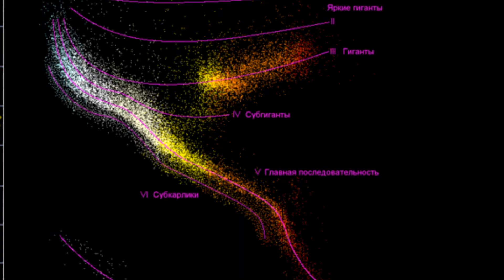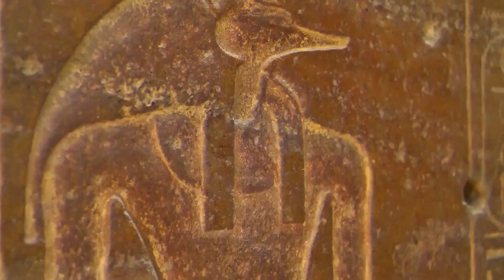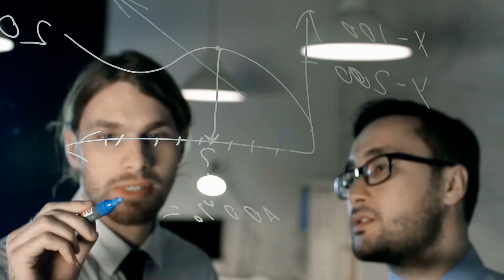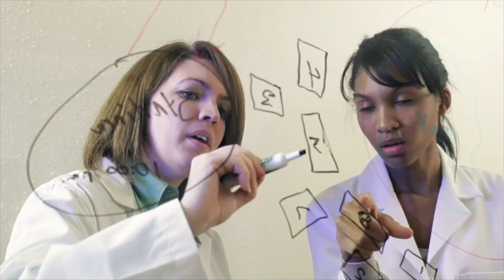Ученые Обнаружили Самую Большую Планету во Вселенной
Насколько велика наша Вселенная? И можно ли вообще ответить на этот вопрос? К сожалению, у нас есть возможность наблюдать лишь малую часть Вселенной, а наша планета —  всего лишь крохотная ее часть. А ведь там столько всего интересного и невероятного. От самой большой планеты во вселенной, до таинственных радиосигналов. С вами канал factops, и в этом выпуске я покажу вам самую большую планету в известной вселенной, а также поделюсь другими интересными фактами и теориями о космосе, которые вас точно удивят.

0:00 Вступление
0:33 Сириус
1:48 WASP-17 b
3:21 Крест Эйнштейна
5:51 Объект Хога
6:53 Падающая звезда
8:04 HD 189733 A b
9:09 Квазары
10:05 Финал